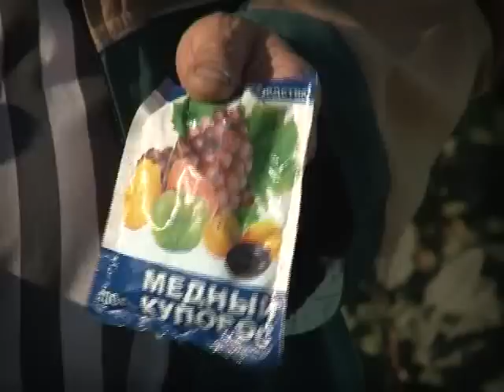Во саду ли, в огороде 14 09